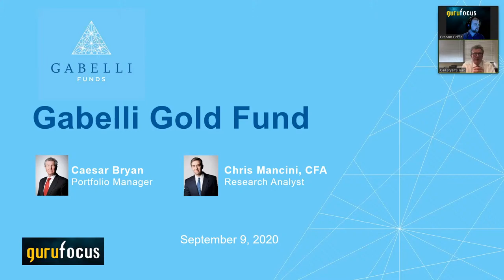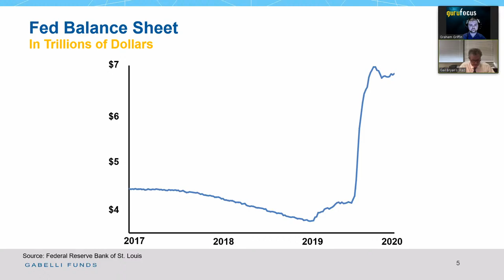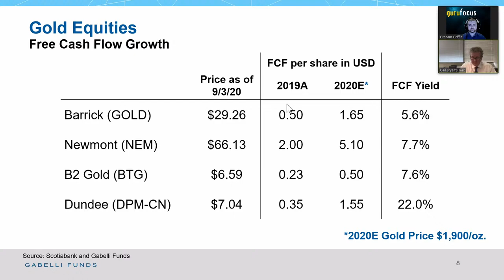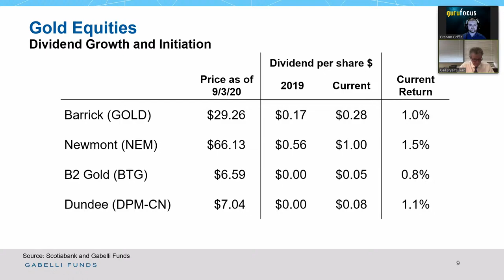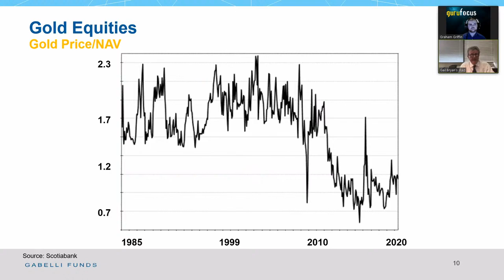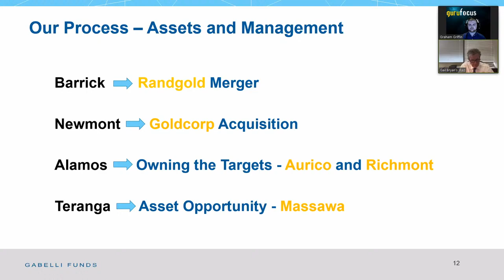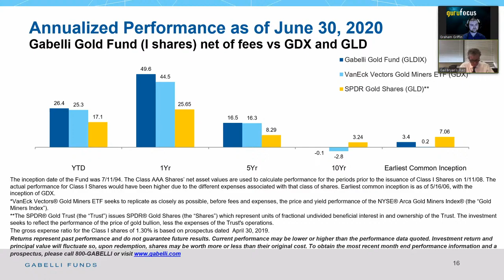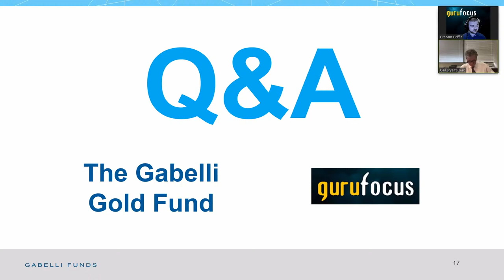Value Investing Live: Caesar Bryan on the Power of Investing in Gold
Caesar Bryan, manager of GAMCO International Growth Fund and Gabelli Gold Fund.

He is also a member of the global investment team which is responsible for the GAMCO Global Growth Fund and the GAMCO Global Opportunity Fund. In addition, he is on the management team of the GAMCO Global Gold and Natural Resources & Income Trust and GAMCO Natural Resources, Gold & Income, two of our closed-end funds. He has been with GAMCO Investors, Inc. since 1994.

Prior to joining GAMCO, Caesar was a portfolio manager at Lexington Management for seven years managing international and precious metals equity portfolios. He began his investment career at Samuel Montagu Company Ltd., the London based merchant bank and during his tenure there spent two years at Aetna Life and Casualty in Hartford, Connecticut assisting in the management of their global equity fund.

Caesar is a graduate of the University of Southampton, England and is a member of the English Bar.